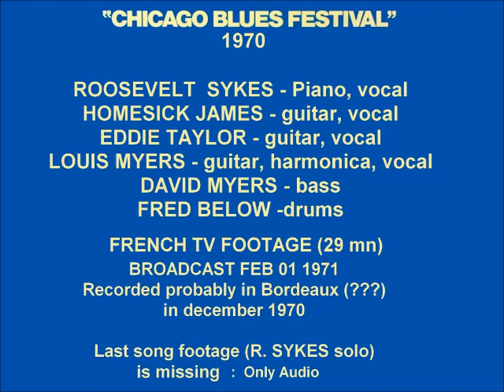Chicago Blues Festival 1970 FRANCE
French TV broadcast feb 01 1971
ROOSEVELT SYKES - Piano, vocal
HOMESICK JAMES - guitar, vocal
EDDIE TAYLOR - guitar, vocal
LOUIS MYERS - guitar, harmonica, vocal
DAVID MYERS - bass
FRED BELOW -drums
1) Roosevelt Sykes - Buggy Rider Blues
2) Homesick James and the Aces - Dust My Broom
3) The Aces - Sweet Little Angel
4) Eddie Taylor with the Aces - Rock In the Highway
5) Roosevelt Sykes - Runnin' The Boogie
6) Homesick James Aces and Roosevelt Sykes - Working With Homesick
7) The Aces - Off The Wall
8) Roosevelt Sykes - piano solo (audio)